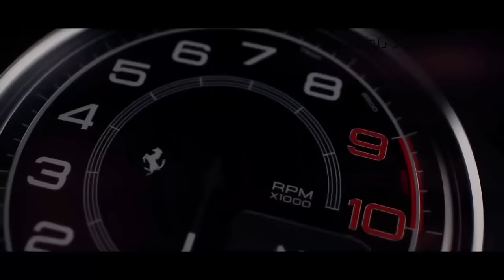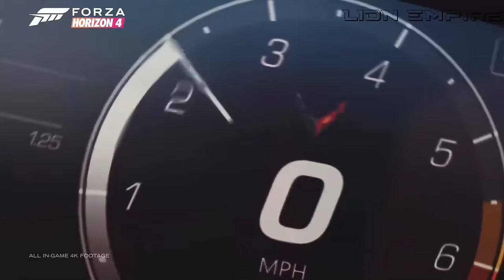BASS BOOSTED SONGS 2024 🔥 CAR MUSIC 2024 🔥 EDM BASS BOOSTED MUSIC MIX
▶️Tracklist :
00:00 Symphony (54GODART, Jasmine Crowe, PACANI Cover)
02:06 Snap (SAYMRK, Maria Beyer, Alosa Cover)
04:25 I’m Good (Yohan Gerber, Poylow Cover)
06:43 Cheri Cheri Lady (PHURS, Andreea Flavia Cover)
09:00 Pump It Up (Twin, Goodscandal Cover)
11:39 Somebody That I Used To Know (LEDDO, HALUNA Cover)
13:44 I Ain't Worried (Besomage, Lookin, PACANI Cover)
16:14 Toxic (Badscandal, Veronica Bravo Cover)
18:32 Love Me Like You Do (The Late Night Project, PACANI Cover)
21:15 Arc North, New Beat Order, Cour & Aaron Richards - Numb
23:19 Cheap Thrills (Cour, PACANI, Veronica Bravo Cover)
25:40 Daddy DJ (Nito-Onna, Harddope Cover)
28:02 House Of The Rising Sun (Harddope, LexMorris, Nito-OnnaCover)

BASS BOOSTED
EDM BASS
2023
NEW
CAR
BASS
CAR BASS
CAR MUSIC
DROPS